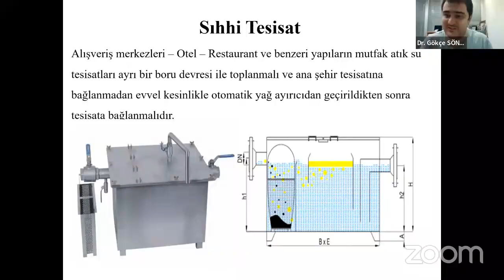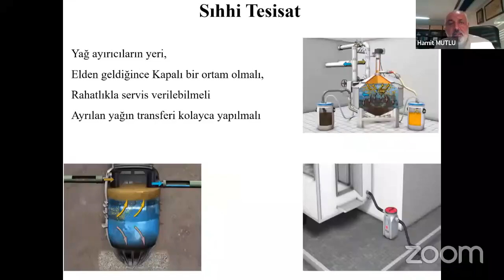Sıhhi Tesisatta Yağ Ayırıcı Ne İşe Yarar? - Sn. Mak. Müh. Hamit MUTLU Anlatıyor